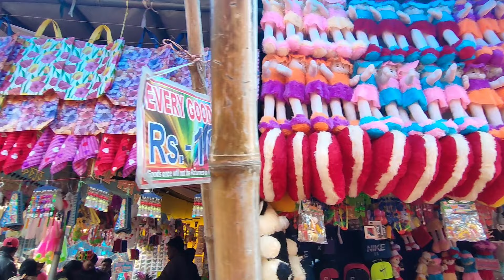2024 Joydev Kenduli Mela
2024 Joydev Kenduli Mela | Joydev Kenduli Mela | Joydev Mela 2024 | Joydev Mela